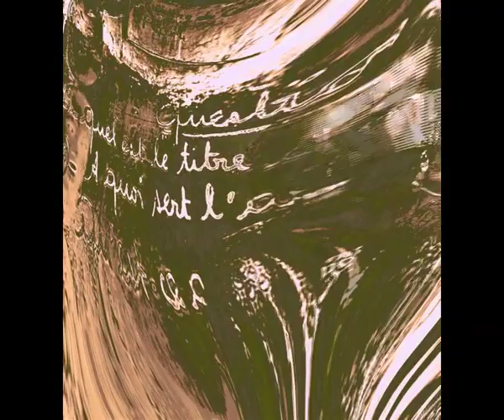Pandemonium / Le Grand Jamais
Film extrait du DVD Le Grand Jamais - Extrait des écrits de Joyce Mansour -  Textes dits et choisis par Frédérique Bruyas - Mise en son et en images : wall°ich - Paru sur le label VOuÏR dans la collection Ceux qui pensent tout seul - VOUïR 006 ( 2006 )